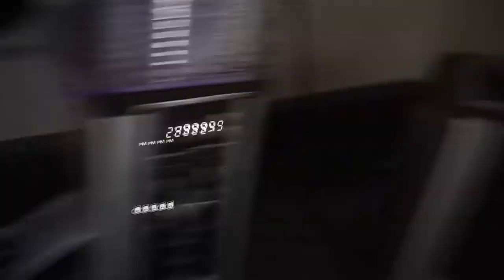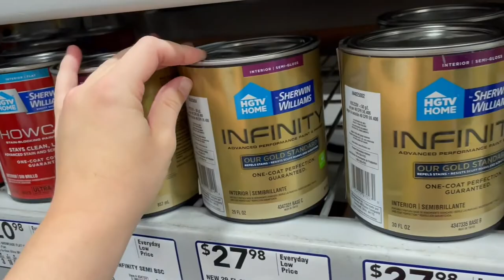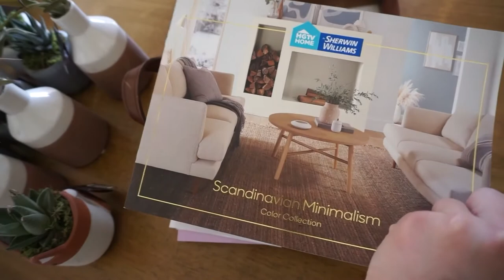KITCHEN UPDATES / / PLANT & PAINT SHOPPING AT LOWES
Let me know if you want me to bring you along for other house updates. I'll be doing a lot of them. lol
Love you!
Brit